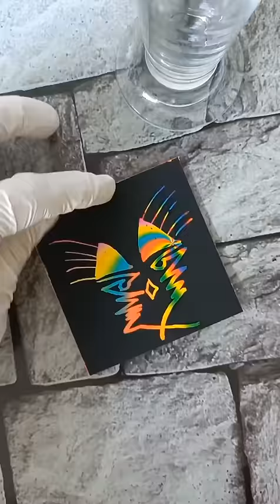Artwork Nr.293 - PiuzBan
My material scratch papers

If you purchase  than that, the channel (PiuzBan) receives a small percentage. This will incur NO additional costs to you. It is a help and support for the channel. Thank you for that!